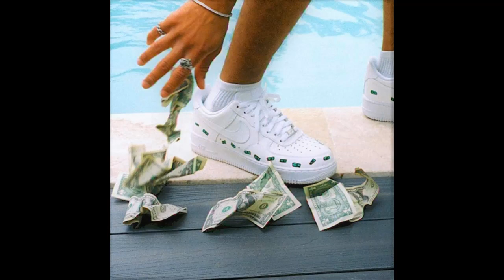[FREE] "CA$H" Playboi Carti x Pierre Bourne Type Beat prod.BudaSoda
buy 1 Get 3 FREE
BPM: 157